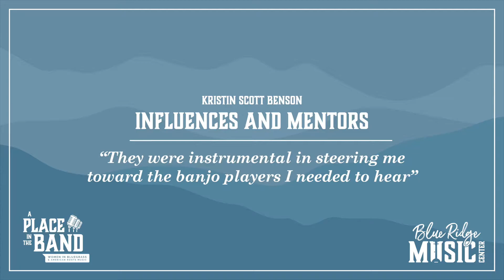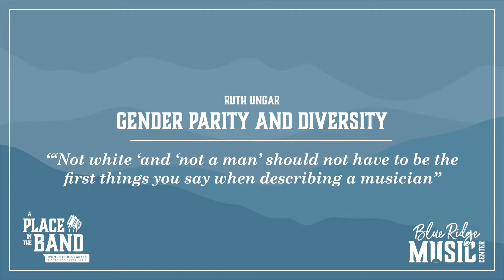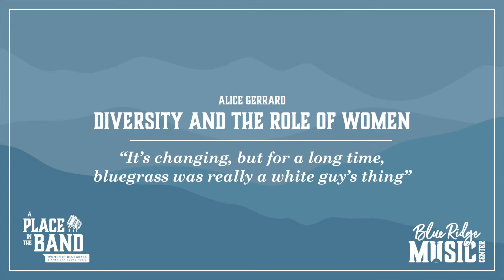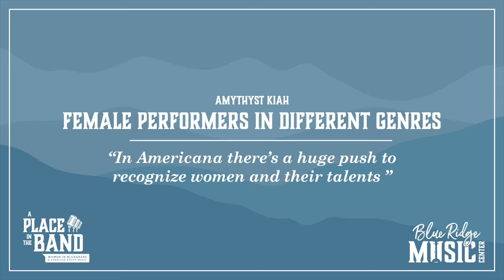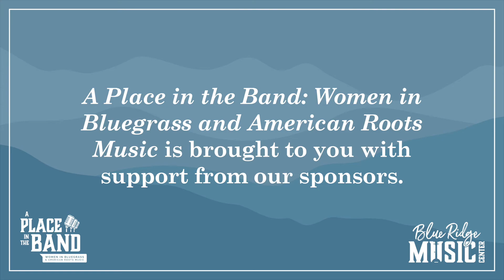Concert with Annie Staninec and John Kael, plus interview excerpts (conference)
The Blue Ridge Music Center held a virtual conference on February 26, 2021, called "A Place in the Band: Women in Bluegrass and American Roots Music." The conference included mini-concerts and discussion series excerpts in addition to a keynote address and panel discussions.

In this video, Annie Staninec and John Kael play Billy in the Lowground and I've Got a Bulldog, followed by interview excerpts.